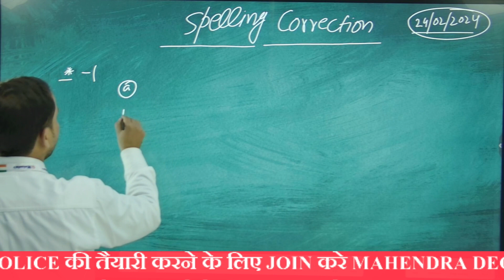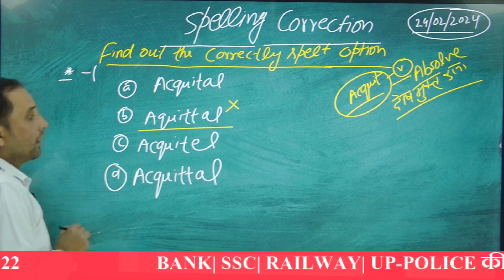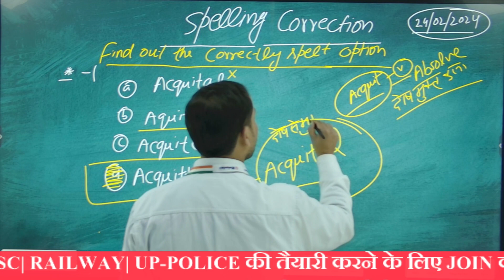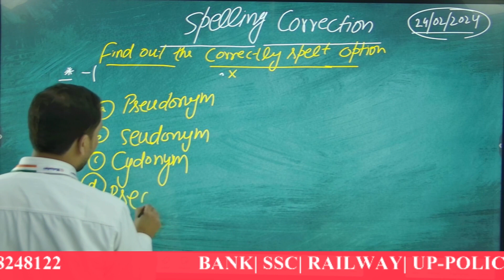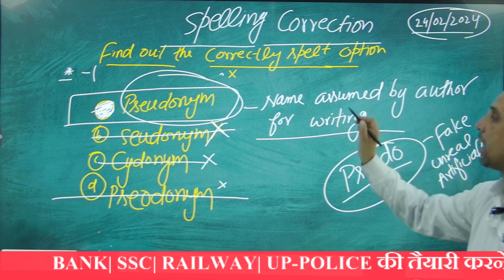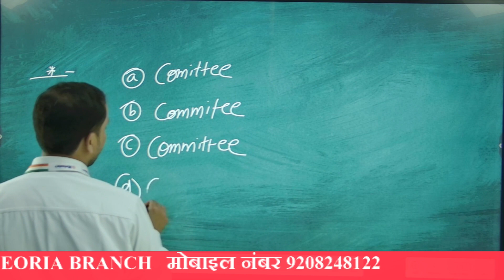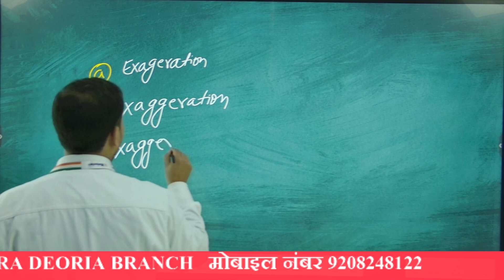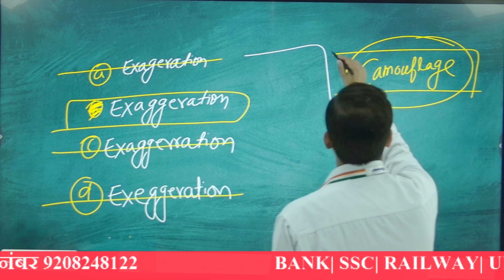Spelling Mistakes In English | Competitive Exams/English Tricks/How To Solve/Kaise Sudhare | DAY -2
Spelling Mistakes In English | Competitive Exams/English Tricks/How To Solve/Kaise Sudhare |